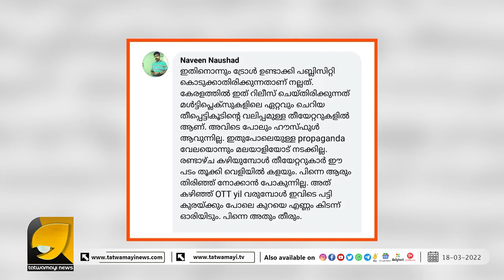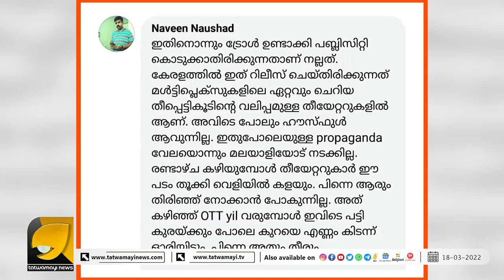ഇങ്ങനെ സംഭവിക്കുമെന്ന് സുഡാപ്പികൾ സ്വപ്നത്തിൽ പോലും വിചാരിച്ചില്ല | OTTAPRADAKSHINAM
ഇത് സ്വപ്നങ്ങളും മോഹങ്ങളും തകർന്ന സുടാപ്പി | KASHMIR FILES